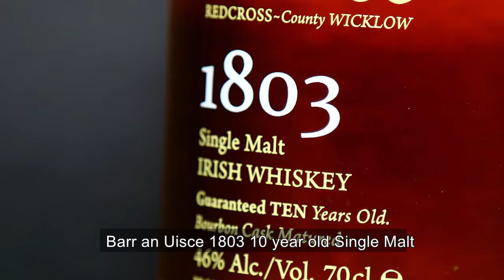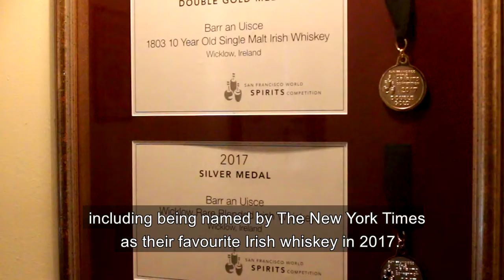Barr an Uisce Irish Whiskey Brand Story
Background on Barr an Uisce Irish Whiskey